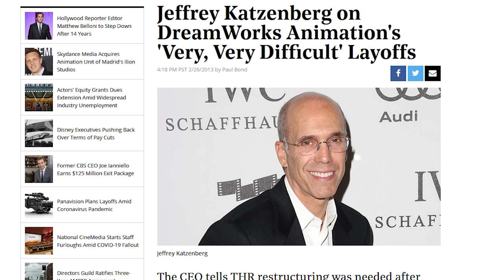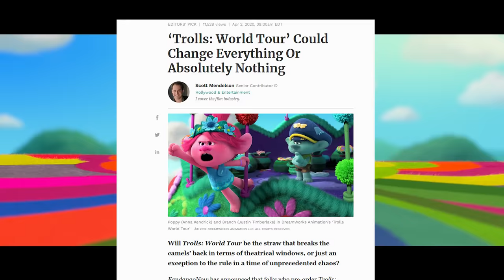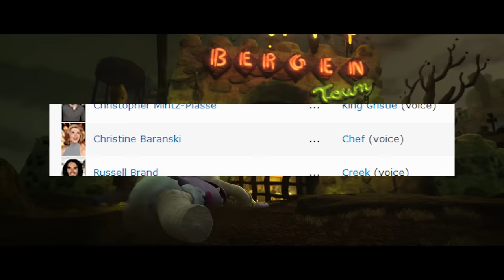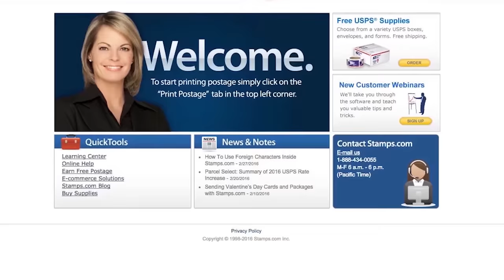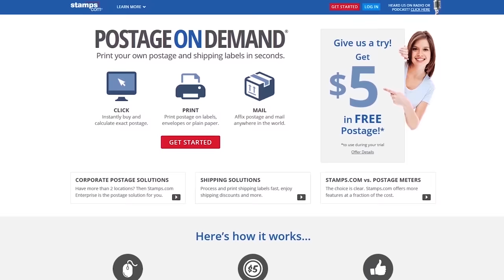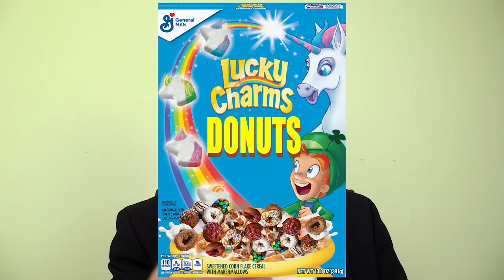Trolls - Nostalgia Critic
The nostalgic dolls made bank at the box office, but does it have lasting power or are you already sick of your kids playing it over and over? Nostalgia Critic looks at the hit film Trolls before the sequel World Tour comes out.

Trolls is a 2016 American computer-animated musical comedy film based on the Troll dolls created by Thomas Dam. Mike Mitchell and Walt Dohrn co-directed this film, with Jonathan Aibel and Glenn Berger serving as the writers. Trolls is based on a story by Erica Rivinoja. The film features the voices of Anna Kendrick, Justin Timberlake, Christopher Mintz-Plasse, Zooey Deschanel, Christine Baranski, Russell Brand, James Corden, Jeffrey Tambor, John Cleese and Gwen Stefani.

The ONLY Official Youtube channel for the Nostalgia Critic and Channel Awesome.